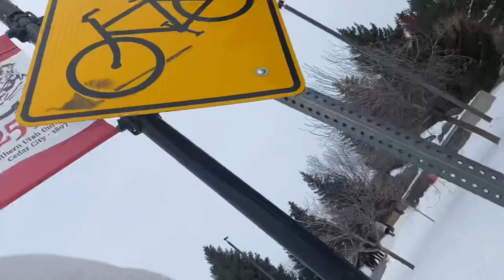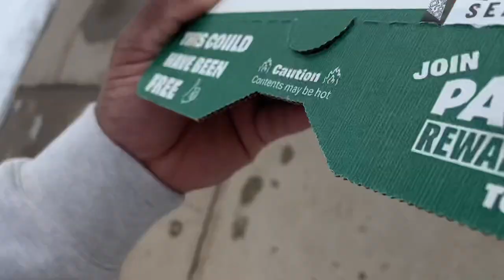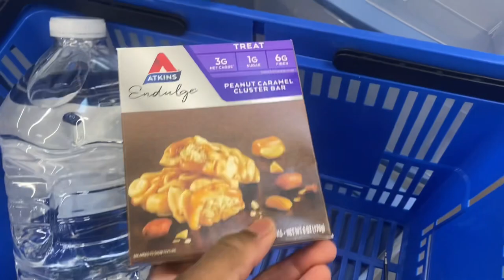UTAH 5V5 CAMP VLOG WITH THE BEST LINEMAN TEAM IN THE COUNTRY.. Day 1… DID WE WIN?😳